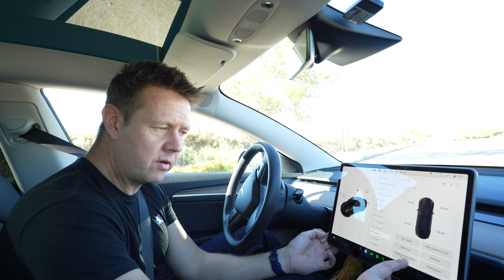¿Pueden estos TAPACUBOS mejorar la autonomía del TESLA MODEL 3?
Probamos tapacubos nuevos para el Tesla Model 3 con llantas de 18". Veremos si mejora la estética y/o la eficiencia

Tienda KEMiMOTO

Este producto:
Tapacubos de rueda para Tesla Model 3

TODOS6

00:00 Inicio
00:49 Unboxing
02:19 Prueba consumo con tapacubos AERO de TESLA
03:29 Quitar tapacubos AERO
04:20 Prueba consumo con llanta al descubierto
05:31 Montando Tapacubos KEMiMOTO
07:06 Mejora estética
08:31 Prueba consumo con tapacubos KEMiMOTO
09:19 Conclusiones
11:14 Visualización KEMiMOTO

¿Buscas un instalador fiable?

🎁 Nuestros productos recomendados:

🎥 El kit:
Cámara:
Sony A7C

Objetivos:
50mm F1.8
35mm F1.8
28-60mm F4-5.6
24mm F1.4

Drones:
DJI Mavic Air 3 Fly More
DJI Mavic Air 2 Fly More
DJI Mavic mini Combo

Audio
Samson Q2U
RØDE VideoMic
RØDE Wireless Go II
RØDE Smartlav Plus
Tascam 10L/LW

Luces
Aputure MC
LED para foco

Gimbals y Tripodes
DJI RSC 2 Pro
DJI OM5
Neewer trípode

Otros
iPhone 13 Pro
Dragy Accelerometer
Macbook Pro

Salsas Picantes:
Mad Dog 357
Mic's Chilli Vodoo Reaper
Pika Pika Killer Scorpion
Blair’s Ultra Death Sauce
Da’ Bomb Ají

Todos eléctricos es un proyecto para promocionar la movilidad eléctrica en España y otros países hispanohablantes.

Todos Eléctricos produce contenido en YouTube y Twitter y comunica de forma amena, positiva y con humor. Hacemos reseñas, pruebas, entrevistas y organizamos .

El contenido se produce en alta calidad 4k, cuidando la calidad audiovisual.